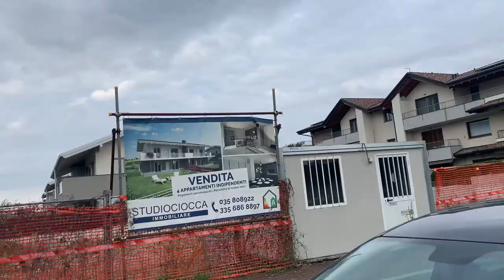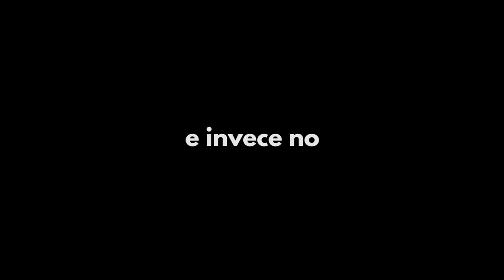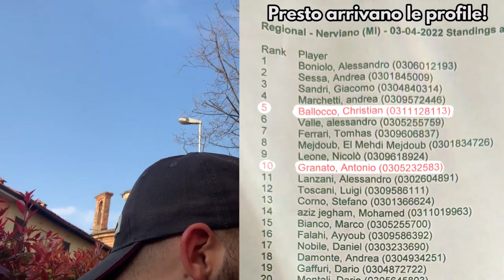Yu-Gi-Oh! WCQ: Regional Nerviano *5th place* | GGD Vlog #2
Nuovo vlog del regio di Nerviano di settimana scorsa (più di 100 partecipanti)

❓ 𝘾𝙃𝙄 𝙎𝙄𝘼𝙈𝙊
Lorenzo Franzetti, Stefano Campanale, Niccolò Pala, Ivo Giustinoni, Mattia Bosatelli, Mattia Moriggi, Andrea Sapia, Antonio Granato, Christian Ballocco, Kevin Migliozzi.